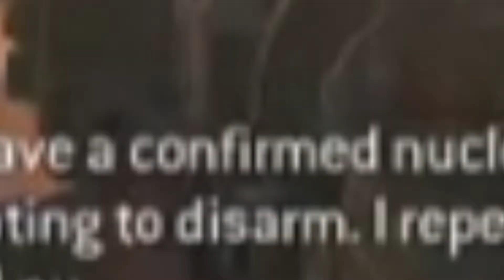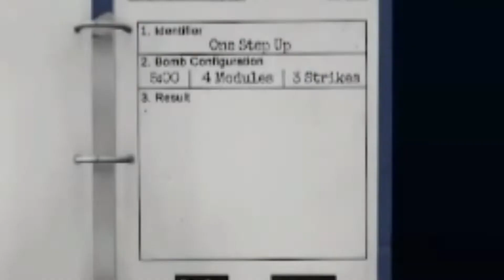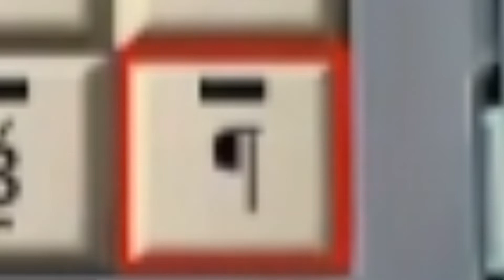Aruru and aka can't diffuse bombs in keep talking and nobody explodes...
out of the 96% of time spent on the video before it went public,that time was spent deciding on how to make the thumbnail :)